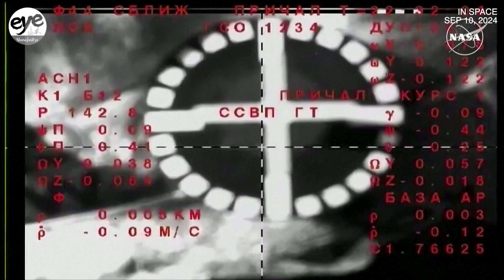Soyuz MS-26 manned spacecraft crew docks with ISS, setting record for astronauts in Orbit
The Soyuz MS-26 spacecraft launched from Kazakhstan’s Baikonur Cosmodrome on September 11, 2024, successfully docking with the International Space Station (ISS) just hours later. The crew includes NASA astronaut Don Pettit and Russian cosmonauts Alexey Ovchinin and Ivan Vagner, joining 16 astronauts already aboard the ISS and bringing the total to a record-breaking 19 individuals in orbit.

The crew is set to spend 202 days on the ISS, with plans to return on April 1, 2025. During their six-month mission, they will conduct 42 scientific experiments, including three unique studies, as stated by the Roscosmos Russian Space Agency.

This mission marks the third spaceflight for Ovchinin, the second for Vagner, and the fourth for Pettit. The docking of the spacecraft with the ISS occurred smoothly, according to a livestream from Roscosmos.